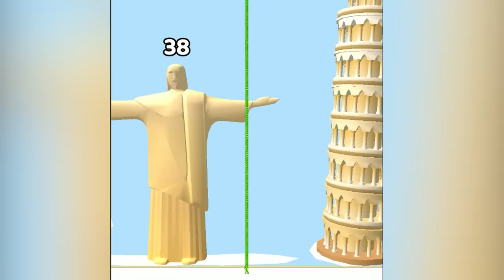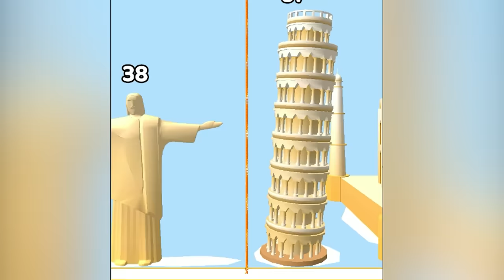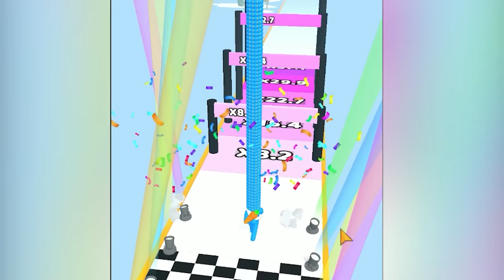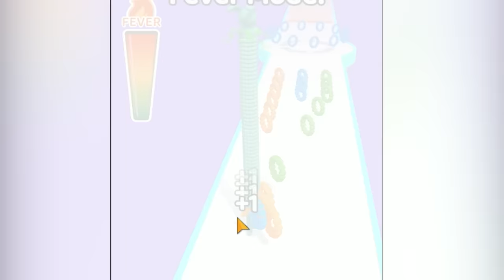SHINCHAN and CHOP and AMAAN Upgrading WORLD'S LONGEST NECK (Record) | Long Neck Run Gameplay Hindi